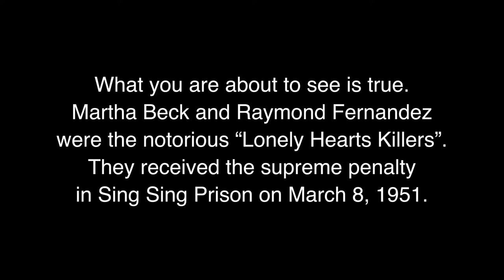"The Honeymoon Killers" - Official HD Trailer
Official trailer for the 1970 true-crime film "The Honeymoon Killers", starring Shirley Stoler and Tony Lo Bianco. Written and Directed by Leonard Kastle.